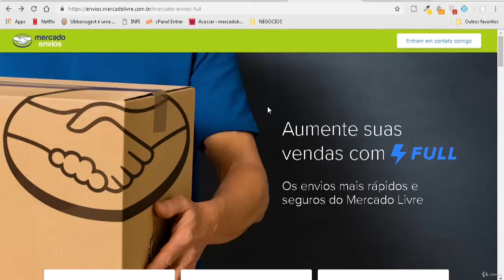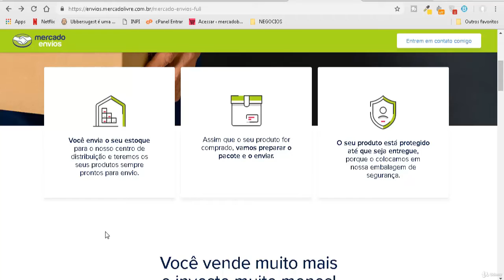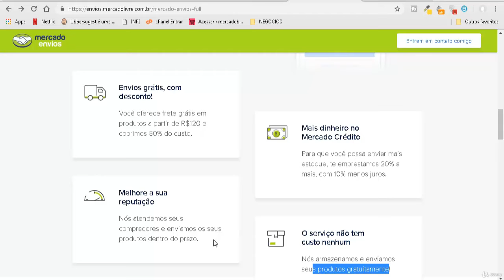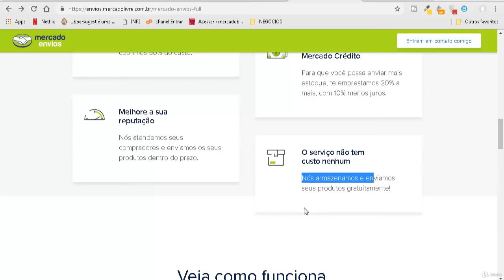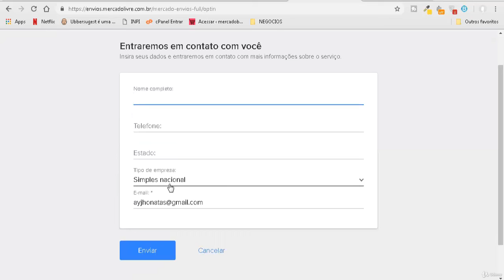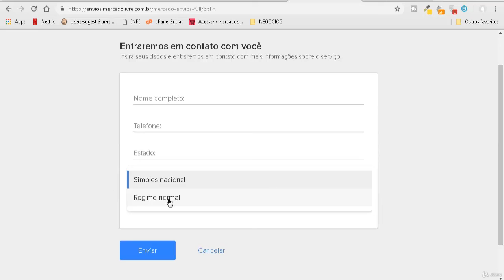2-5. Mercado envios full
2-5. Mercado envios full